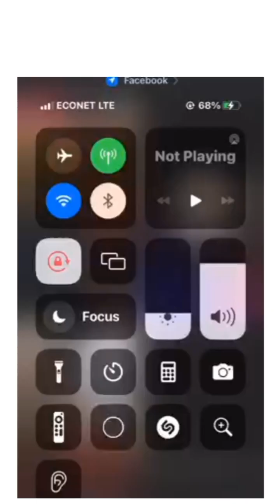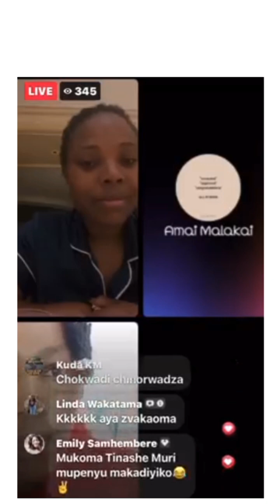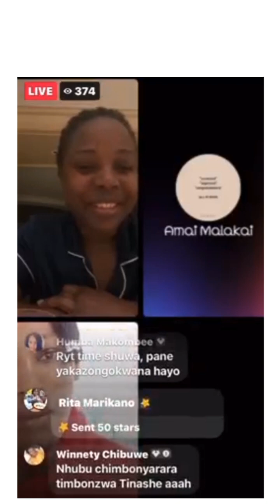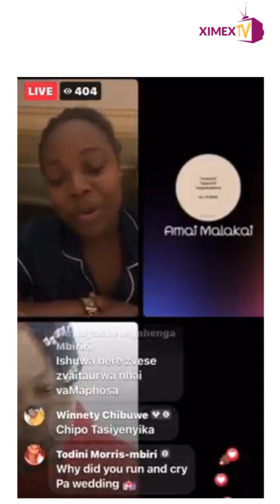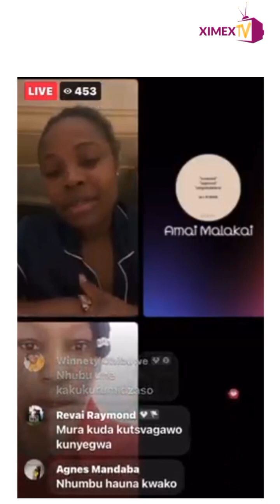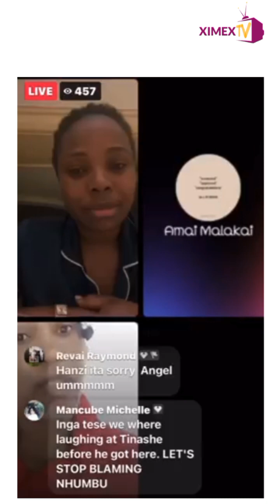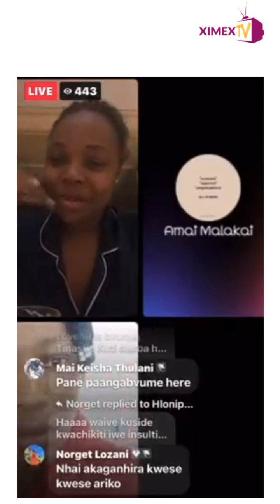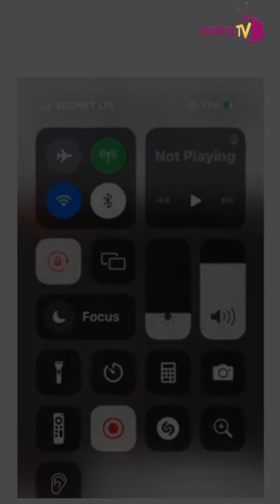WATCH | SOCIALITE LOVENESS SAMAs CHAT WITH MAI TT'S HUSBAND TINASHE MAPHOSA | ENT ZONE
Entertainment ZONE Episode | Socialite Loveness SAMAs chats with Mai TT's enstranged husband Tinashe Maphosa  live